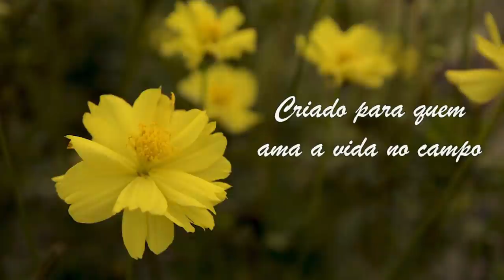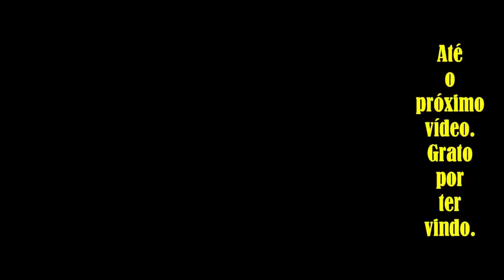De volta ao sítio do Daniel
Sempre que vamos visitar o Sr. Deca, procuramos visitar seus filhos. Assim aos poucos vamos fazendo amizade com essa maravilhosa família. Confiram!